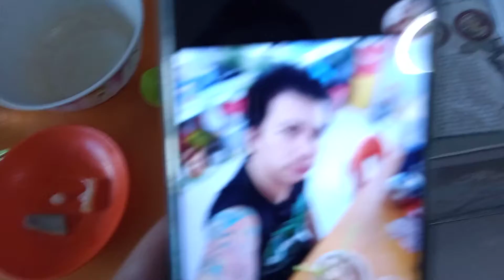Superstar⭐🌟🌠Celebrity Kurt Tay(Kurtista/Kurtberg/Kurtkishi/Rykurt)17June2021(Thu)Breakfast